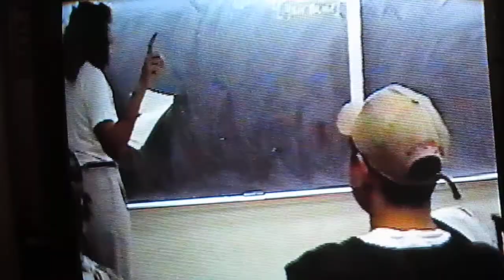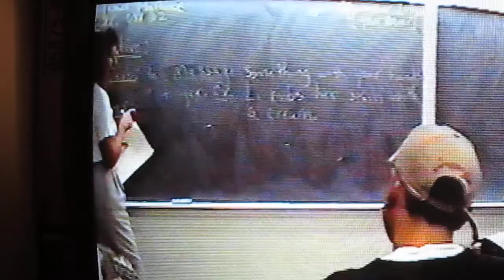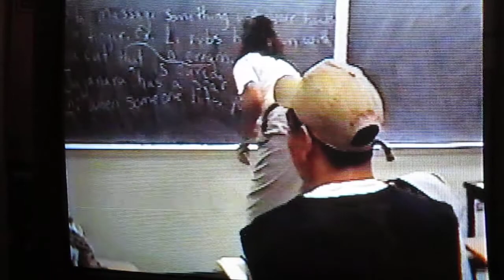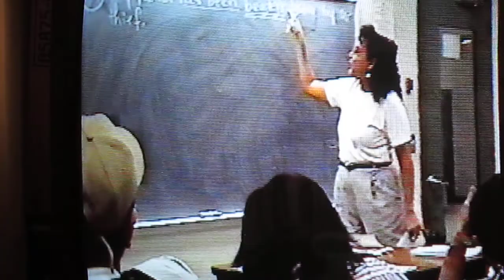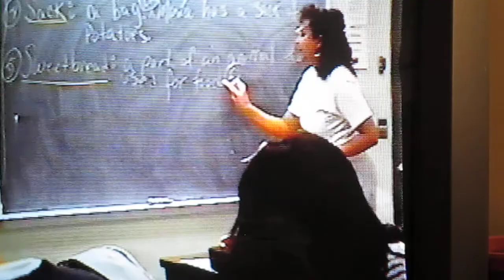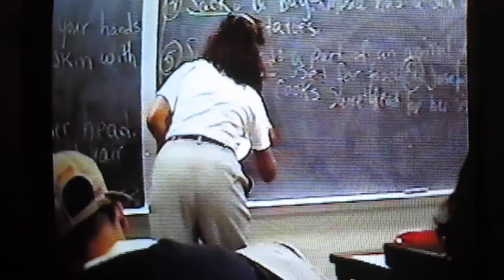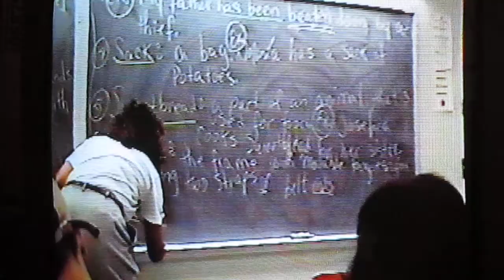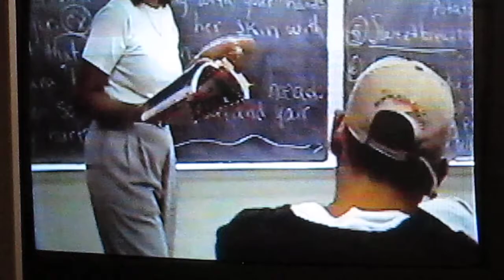ESL Students College Class Part 1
Besides Summer-Teaching (in NYC) and tutoring, I have taught adults -- English, to various multicultural groups. I have tutored English to pupils at a correctional facility (OATKA), to college students, migrant workers, blue-collar workers, and professionals as medical doctors. In this video, you can see me teaching one of my ESL Courses at a NYC College.